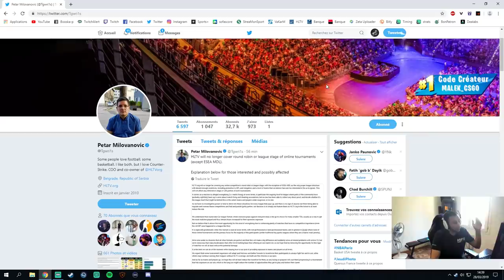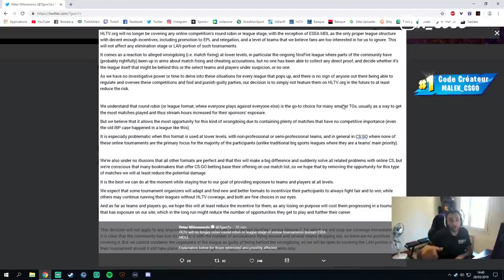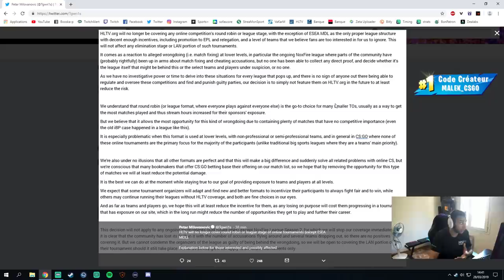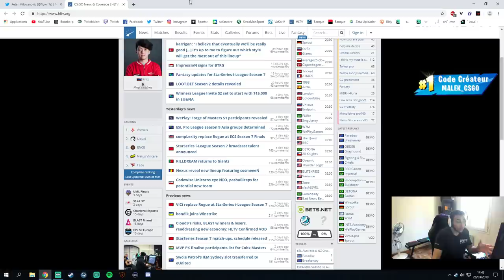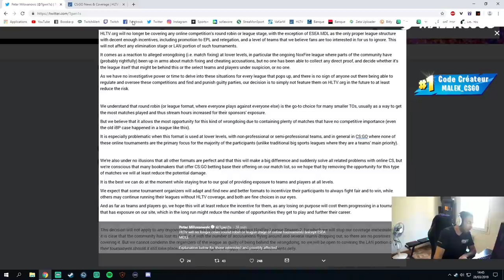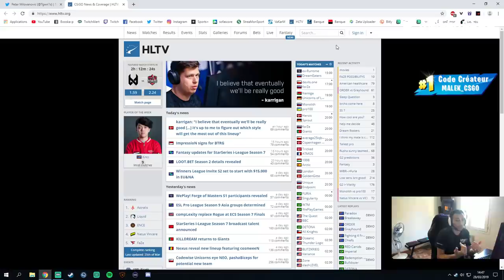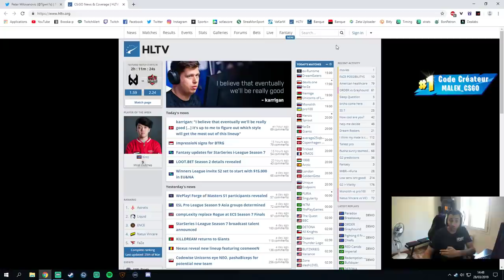CSGO VA MOURIR LA PREUVE !!!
csgo va mourir suite a l'annonce d'HLTV c'est dramatique.
Code fortnite MALEK_CSGO
follow instagram et twitter si vous avez des questions dessous.